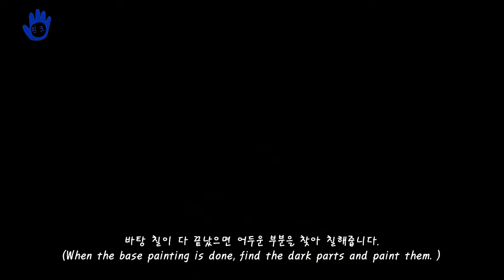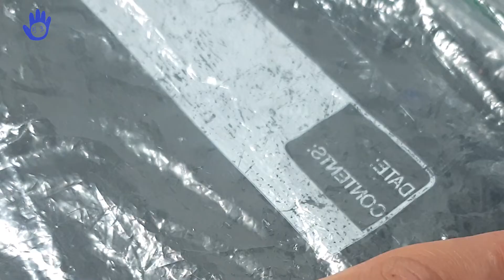[3D Print] 쥬라기월드 공룡 만들기 How to make a dinosaur from Jurassic world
이번 소개할 작품은 쥬라기 월드에 짧게 등장하는 모사사우루스 입니다.
작품 크기가 작아서 금방 만들겠지 했었지만 생각보다 많아진 단계들. 재료들의 굳는 시간들이 매우 길어서 2~3일이 더 걸린 것 같습니다.
다음 작품은 서둘러 만들어 올려보겠습니다.

[재료]
- 3D print 공룡(모사사우르스)
- 아크릴 물감
- 글루건(이빨)
- 에폭시 수지[레진]+경화제 3:1
- 폼보드 1t (밑판)
- 실리콘(파동)
Hi guys?
This time I made a Mosasaur, which appears briefly from the Jurassic World movie.
The size of the work was small, so I thought I'd make it right away, but the steps were more than I thought and it took 2 to 3 days for the ingredients to harden.
I'll make the next work in a hurry.

[materials]
- 3D print dinosaur (Mosasaurus)
- acrylic paint
- Glugun (tooth)
- Epoxy resin [resin] + hardener 3: 1
- Foam board 1t (bottom)
- Silicon (waves)